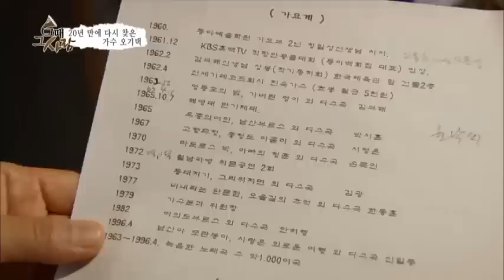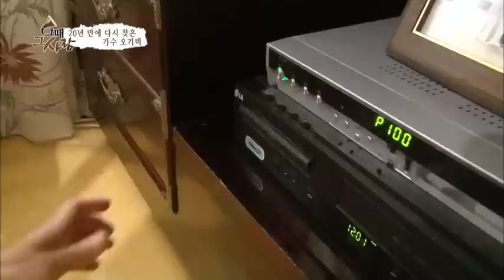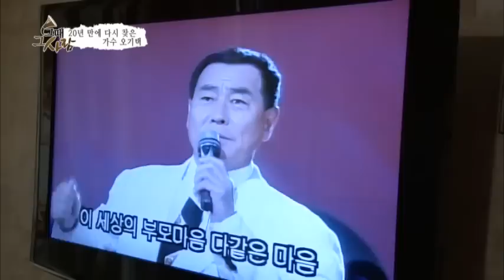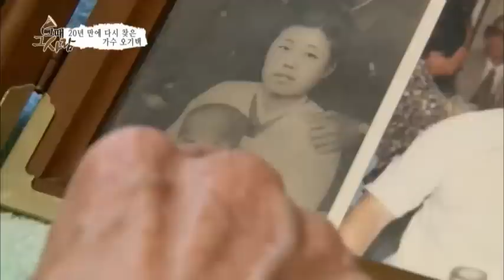20년 만에 다시 찾은 가수 '오기택'_채널A_그때그사람 8회